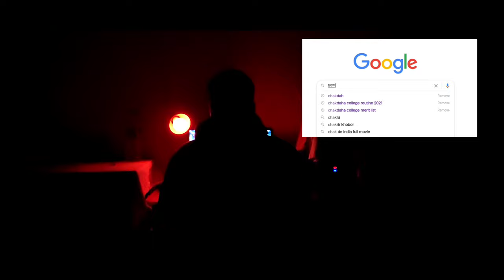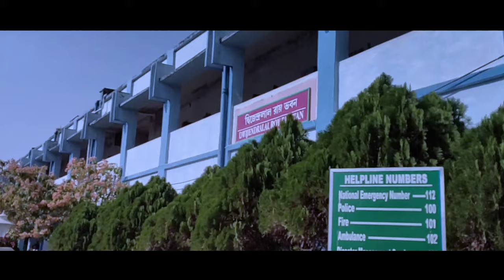First Day in Chakdaha College 🔥 / Chakdaha College Vlog / Cinematic Vlog / D3VI7 707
Track: Alban Chela & Benlon - In My Mind Music Provided Magic Records

camera- Vivo Z1 pro